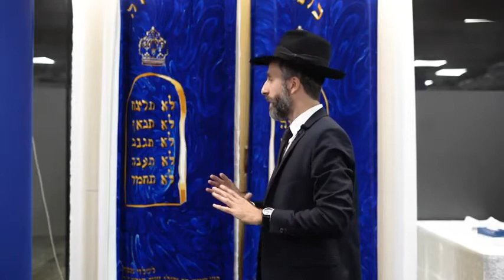🎥 Le secret du "Chalom Baït" ...🔥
Rav David Ichay nous invite à trouver un sens à notre existence et mettre HM au cœur de notre vie à travers des petits cours hebdomadaires qui nous aideront à retrouver l'espoir d'une vie meilleure et pleine de joie 😀